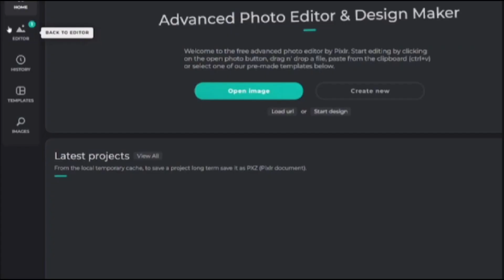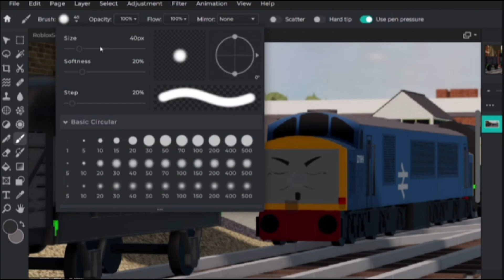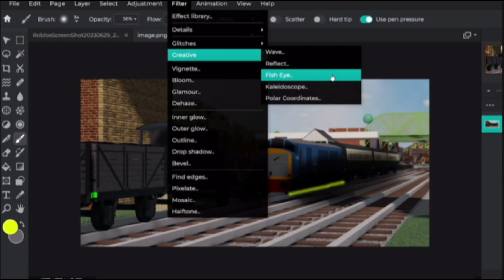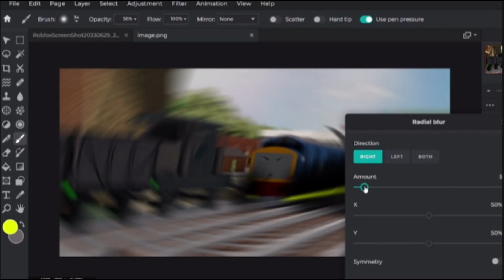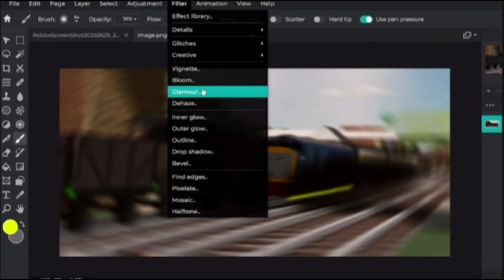GWR And PRR SpeedPaint | Episode #1 | MATCA D199 | Official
Inspired by: @Lucat_Here and @XzaviersKNYStudios's SpeedPaint series.

Murdoch And The Cybernetic Annihilation owned by: @XzaviersKNYStudios (Xzavier)
Thomas & Friends owned by Mattel.
Artwork is protected under copyright so don't take without permission.

(THIS FUCKING SHIT IS NOT FOR KIDS) Keep the comments)